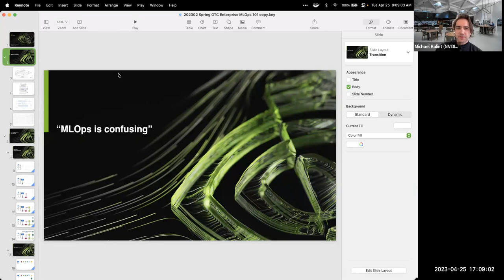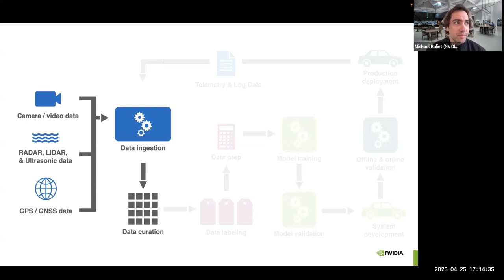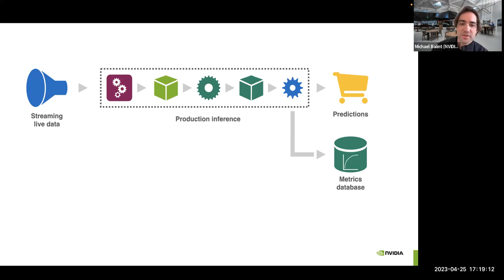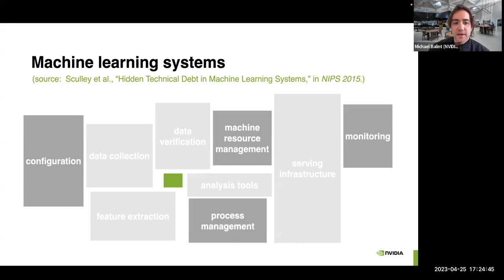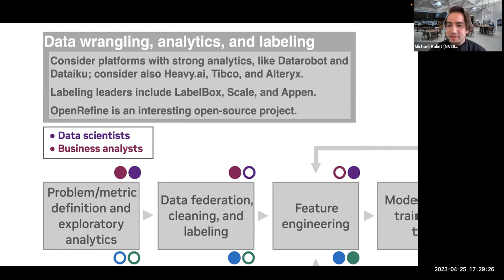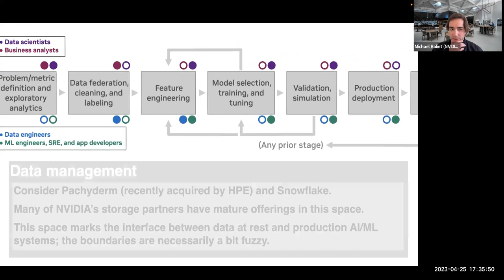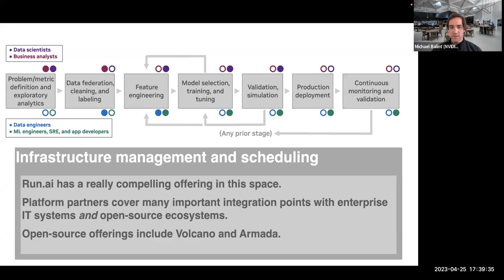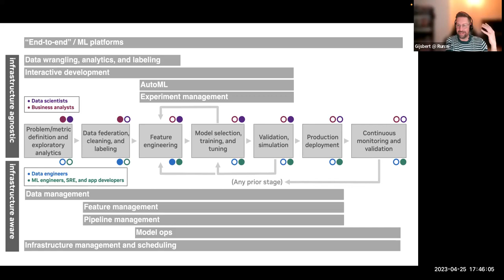Beers with Engineers S02E04: 'Navigating the MLOps Jungle with Michael Balint'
In this episode, we'll be exploring the world of MLOps with Michael Balint, Senior Product Manager at NVIDIA - he is currently focusing on cluster management solutions for DGX Servers.